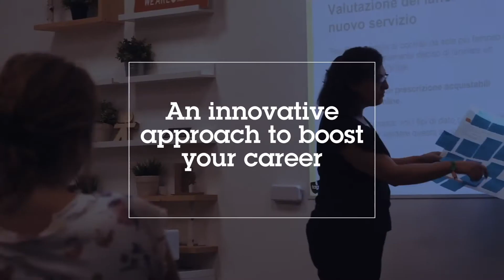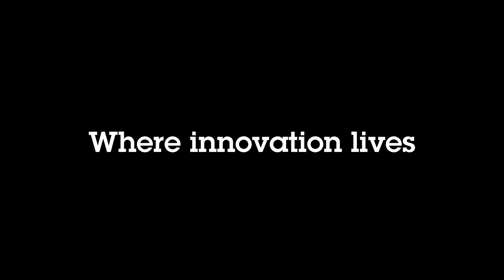What is Talent Garden?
The place for explorers and innovators

Talent Garden offers an unprecedented combination of creative coworking campuses, an internal educational institution and industry-driven events to connect tech talents. Our mission is to create local, vibrant, globally connected campuses that empower digital and tech communities.